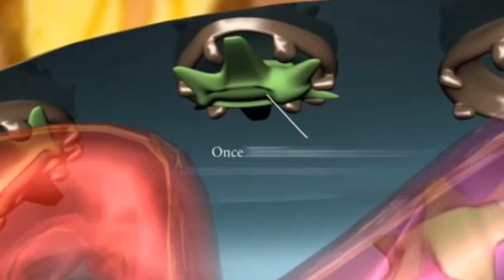Control Hair Fall | Hair Thinning & Male Pattern Baldness With HK Vitals DHT Blocker with Biotin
Get to know more about the major reason behind hair fall in men. If you are tired of hair fall, hair thinning and damaged hair, it’s time to start consuming the right supplements. In this video learn about DHT and how to block it with HK Vitals DHT Blocker With Biotin that consists of ingredients like Vitamin E, Nutrients like Zinc and Biotin which helps in reducing hair fall and promoting stronger hair.

Note: Do consult a Doctor before consumption of any supplement!